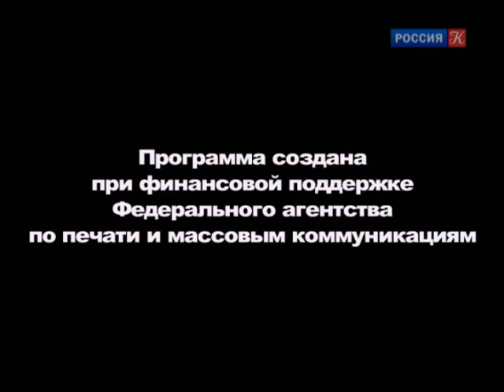Линия жизни. Юрий Назаров. Канал Культура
«Для меня сцена, экран – это кафедра, с которой надо нести людям что-то». Несмотря на солидный возраст, этот актер до сих пор выходит на сцену, играет в кино и не собирается останавливаться. В его копилке более 250 ролей в кино.
В студии программы «Линия жизни» – народный артист России Юрий Назаров.